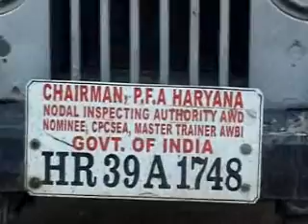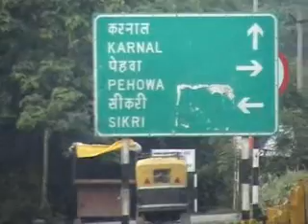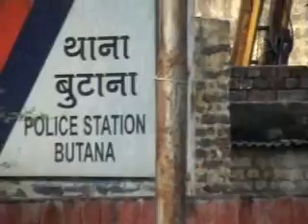Elephant Laxmi abused as begging tool; Scouting for animals, restoring 5 freedoms - Sukanya Kadyan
People for Animals ( PFA ) HARYANA founder chairman Naresh Kadyan caught this female elephant along with so called master Radhysham for begging, complaint was lodged with the Police Station at Butana in Karnal, then local SHO handed over the matter to Azad Singh, Wildlife Inspector / wildlife officials who moved case No. 22 / 07 -file a case in the special court at Kurukshetra.
In fact this Elephant was sold out to Yakoob of Delhi, which was illegal and Azad Singh of Wildlife Govt. official misrepresent the facts before the concerned court, help the accused to get bail,  superdari of the abused animal. Radhyshyam not appearing before the concerned court hence NON-BAILABLE WARRANT No. 409/8/3/10 has been issued on 3-3-2010, next date of hearing 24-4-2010.
Address of absconding accused:
Radhyshyam s/o Raghver c/o Yakoob Ali s/o Ishaq Ahmed, H.No. 63, Gali No. 2, Sangam Vihar, DELHI..
The International Organization for Animal Protection - OIPA in India approached the SHO, Butana on 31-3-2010 to know the updates of the crime intimated to them but he failed to show the progress, OIPA in India then ask Azad Singh concerned WI now shifted to some where else but his reply was also unsatisfactory.
Commissioner of Police, Delhi referred this complaint to the Joint Commissioner of Police/Police Head Quarter for further necessary action with reference No.is 3116/E-mail dated 03/04/2010